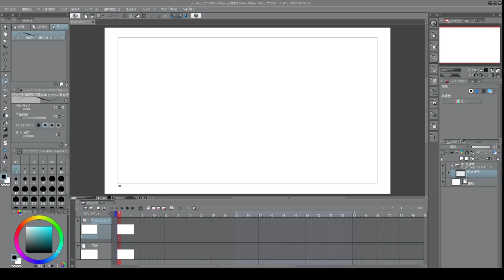生き方が楽になるポジティブ思考 2019 07 29 21 17 37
運命が君を生かそうとしているという話